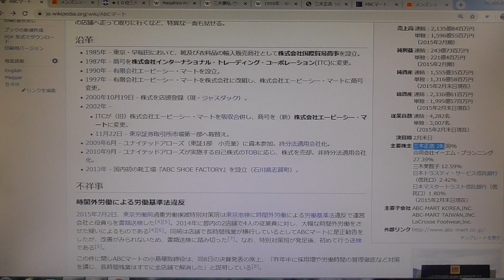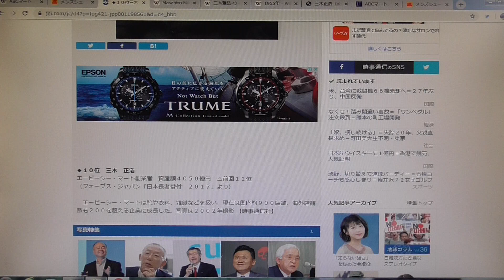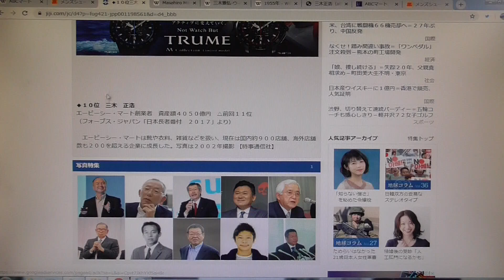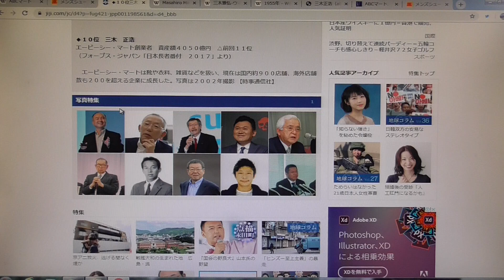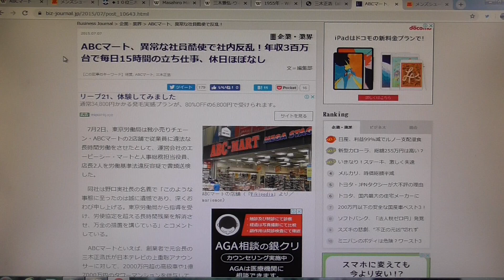帰化された有名人（ABCマート）（短編）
日本の有名人は帰化された方です。
実業家の方々も取り組んで参ります。
今回は「ABCマート」についてです。
主に靴の小売りチェーンを全国に展開している会社です。
創業者の三木正浩氏を確認しました。
日本の富豪１０人に入る大富豪です。

他の在日経営者について紹介します。